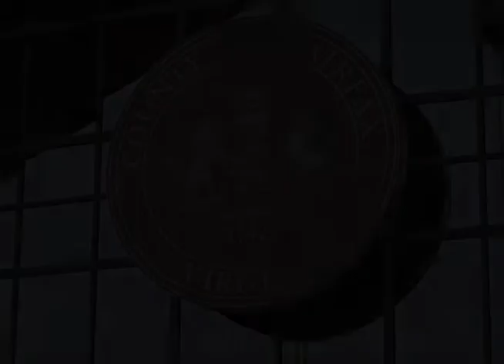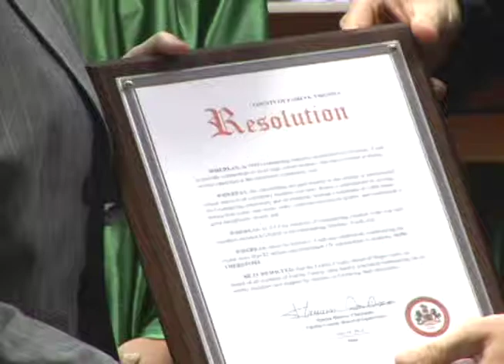Fairfax County Board of Supervisors Recognizes Greenspring's Scholarship Program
On Tuesday, July 29, the Fairfax County Board of Supervisors publicly recognized and congratulated Greenspring on the success of the community’s generous scholarship program.  Since the program’s inception in 1999, Greenspring has raised $2 million and provided 170 scholarships to student employees through the Greenspring Scholars’ Fund.  In 2014, 32 students received $10,000 scholarships from Greenspring, which was a 60% increase in the number of students who received scholarships in 2013.